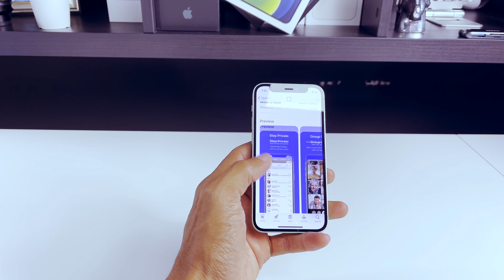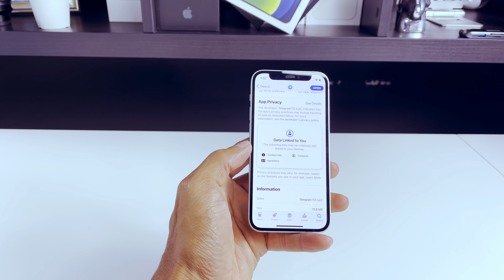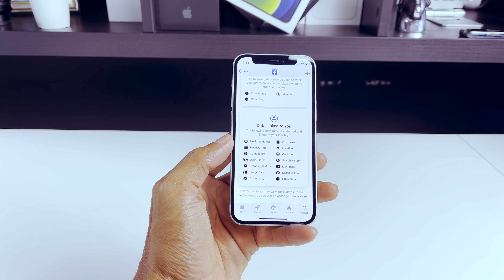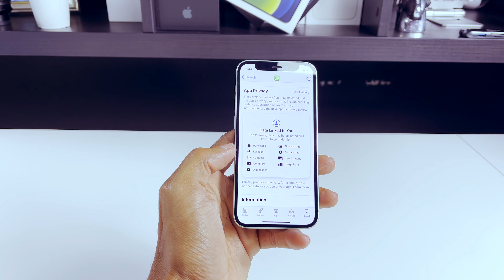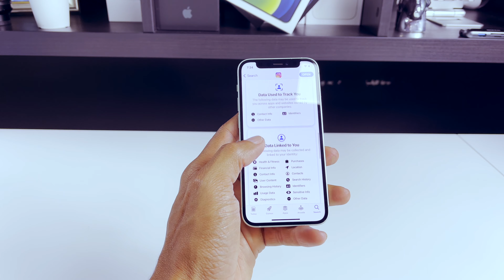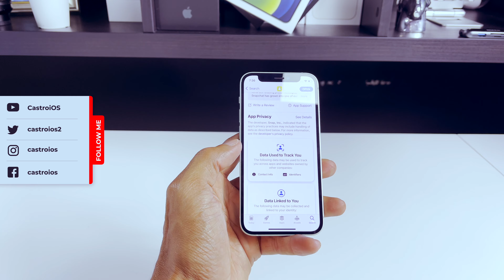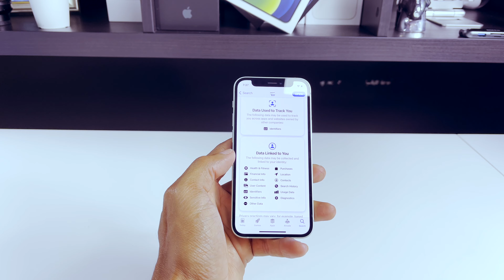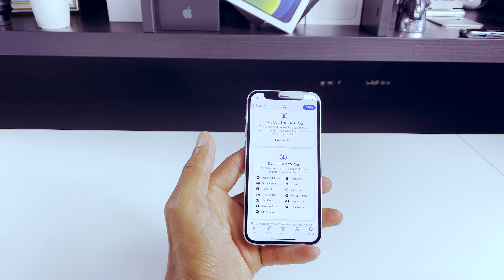QUE DATOS PERSONALES GUARDAN LAS APLICACIONES ?, WhatSapp, FaceBook👹👺, 😚Telegram, 😚Signal